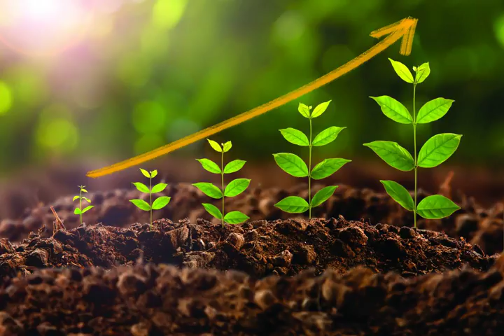the_city_sg_podcasts_326607356-thecitysg-to-remain-steadfast-in-times-of-shaking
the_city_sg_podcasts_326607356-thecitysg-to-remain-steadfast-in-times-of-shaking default